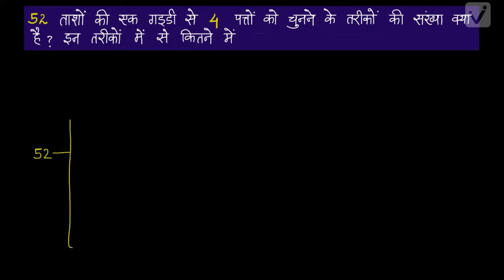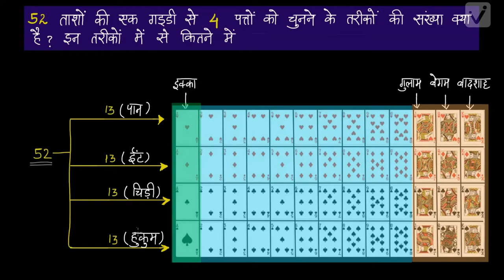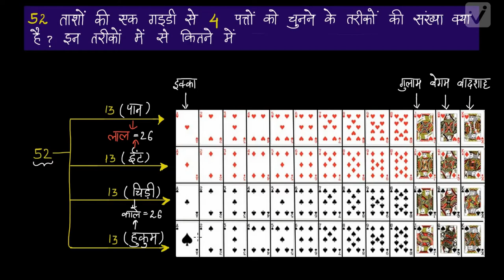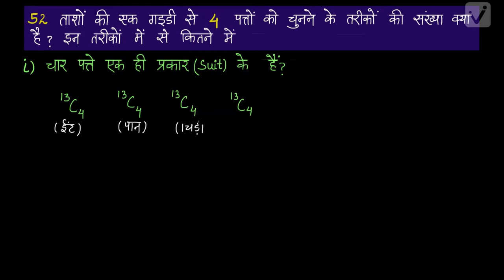क्रमचय और संचय-2 (कक्षा-11)